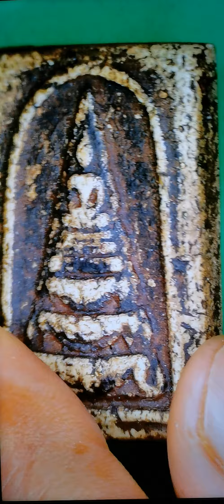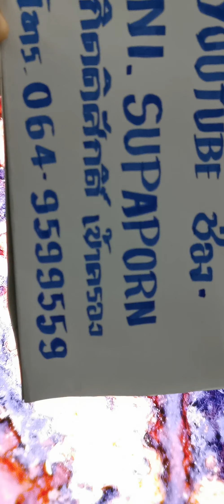พระสมเด็จวัดระฆังพิมพ์ยอดขุนพลฐานสิงห์ โรยผงตะไบทองคำ